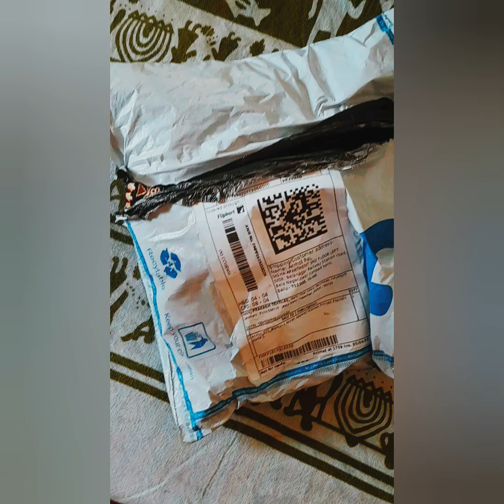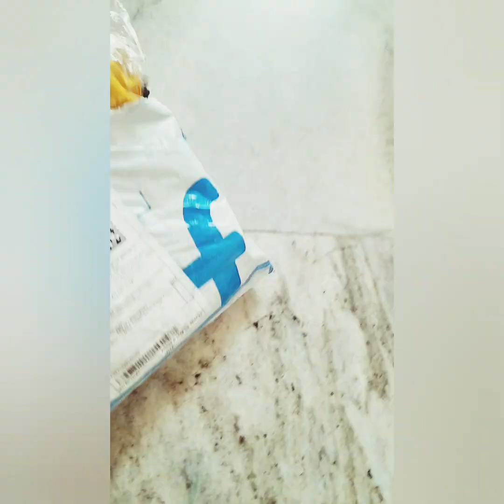ese sasta kahi or nhi milega .Turan download kre shopsy...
hello Everyone 👋

MAROON 👗 DRESS  LINK